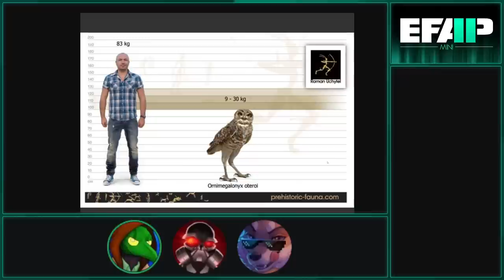EFAP Mini - Catchin' up on EFAP #239 - The Cinema Wars - Wins VS. Sins on Doctor Strange 2